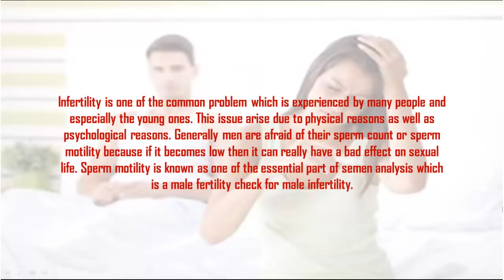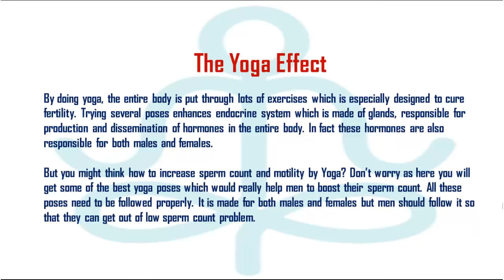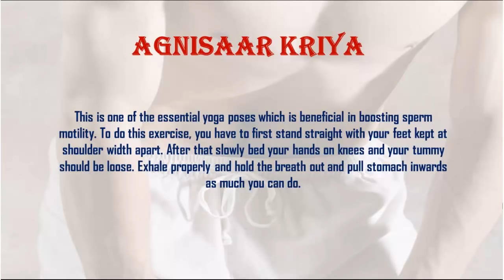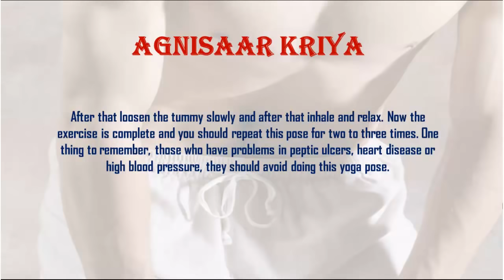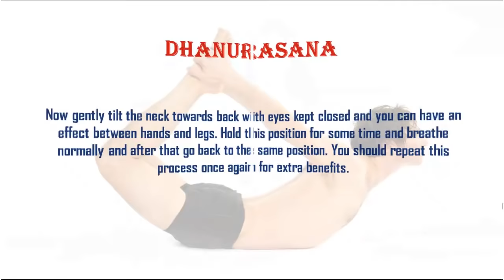HOW TO INCREASE SPERM MOTILITY BY YOGA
DISCOVER THIS SOLUTION TON INCREASE YOUR SPERM

Infertility is one of the common problems which is experienced by many people and especially the young ones. This issue arises due to physical reasons as well as psychological reasons. Generally, men are afraid of their sperm count or sperm motility because if it becomes low then it can really have a bad effect on sexual life. Sperm motility is known as one of the essential parts of semen analysis which is a male fertility check for male infertility.
How Yoga helps to maintain healthy body

The Yoga Effect
By doing yoga, the entire body is put through lots of exercises which is specially designed to cure fertility. Trying several poses enhances an endocrine system which is made of glands, responsible for production and dissemination of hormones in the entire body. In fact, these hormones are also responsible for both males and females.
But you might think how to increase sperm count and motility by Yoga? Don’t worry as here you will get some of the best yoga poses which would really help men to boost their sperm count. All these poses need to be followed properly. It is made for both males and females but men should follow it so that they can get out of low sperm count problem.

Important Yoga poses

Halasana
This is also an important yoga pose for increasing sperm motility. This pose needs to lie straight on your back and then stretch your body by keeping the hands on the side close to the body. After that breathe in and raise both legs straight till it reaches 90 degrees to the waist and at the same time keep your head intact.
Raise your waist as pivots and stretch the legs beyond the head and then try to touch the ground with your feet. Keep your knees straight and be in the same position as long as you can and breathe normally. Now go back to the base position by bringing the legs back very slowly but also keep in mind that your palms and head remains on the floor and knees in straight position. Repeat this pose one or two times to get the benefit.
Agnisaar Kriya

This is one of the essential yoga poses which is beneficial in boosting sperm motility. To do this exercise, you have to first stand straight with your feet kept at shoulder width apart. After that slowly bend your hands on knees and your tummy should be loose.
Exhale properly and hold the breath out and pull stomach inwards as much you can do. After that loosen the tummy slowly and after that inhale and relax. Now the exercise is complete and you should repeat this pose for two to three times. One thing to remember, those who have problems in peptic ulcers, heart disease or high blood pressure, they should avoid doing this yoga pose.
Ashwani Mudra
Practice yoga poses Ashwani mudra to get the benefit for sperm motility. In this pose, you have to sit in suhhasana or padmasana with closed eyes and keeping back straight. Now slowly pull the lower abdominal muscles and anus up and after that relax, repeat this yoga poses for at least hundred times by focusing on the muscle contraction and relaxation.
Dhanurasana
This is also an effective yoga exercise which helps to increase sperm count. You need to lie flat on stomach and after that raise your legs behind your head. Now breathe in and raise the lower part of body and chest from the floor so that your stomach only touches the floor. Now gently tilt the neck towards the back with eyes kept closed and you can have an effect between hands and legs. Hold this position for some time and breathe normally and after that go back to the same position. You should repeat this process once again for extra benefits.

Bhastrika Pranayam
In this position, you have to sit padmasana or sukhasana with closed eyes and keep your back straight and your hands should be placed on knees with Gyan mudra. Now breathe out via both nostrils with full energy and after that breathe in. By doing this your lungs expand to its full capacity. Increase the speed of this process slowly and should maintain a rhythmic pattern. Practice this exercise for at least thirty to forty times until you feel tired.
Sethubandhasana
Among several positions, Sethubandhasana is also an important pose for boosting sperm count. In this exercise, you have to lie straight on your back and after that bend your legs at knees and keep the heels close to hips. Now hold your ankles with hands and if this is difficult to do then keep your hands close to hips, palms facing down.
Inhale and lift the back and hips gently and then relax and at the same time, keep your heels and shoulders on the floor. After that close your eyes and just aim on the painful area of your spine and hold the position as much you can and breathe normally. At last, return back the same position slowly and practice this pose for two to three times a day.